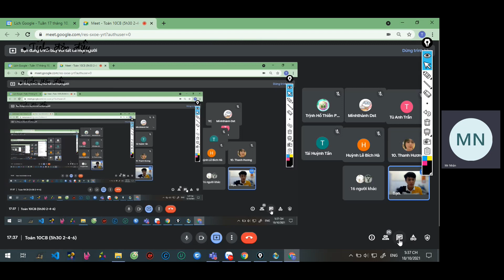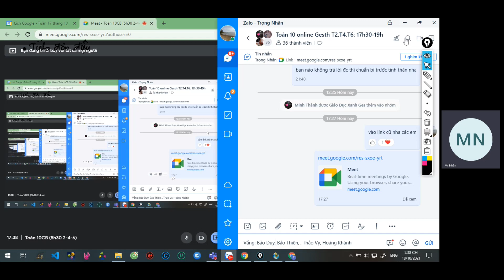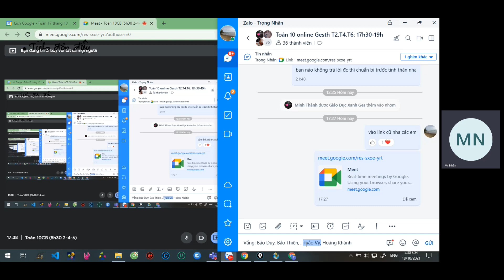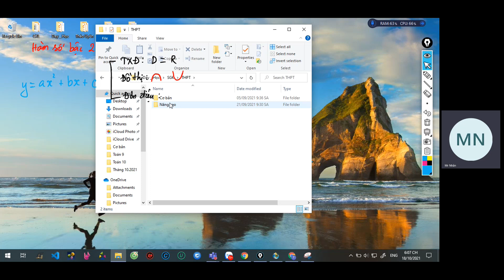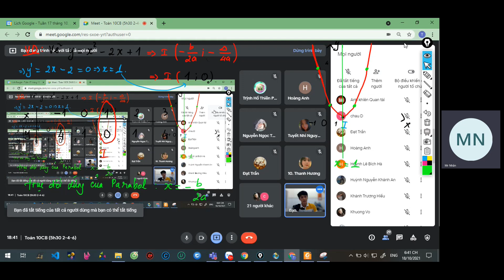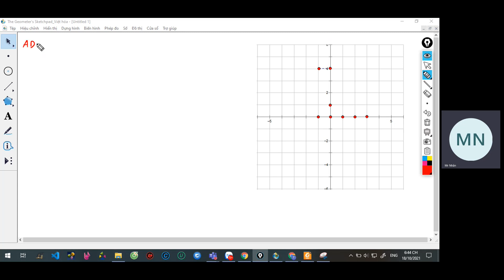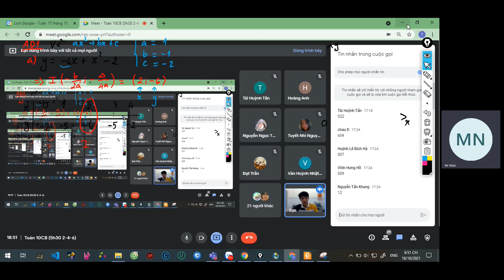Toán 10 Online GESTH (Buổi 14) - HÀM SỐ BẬC 2